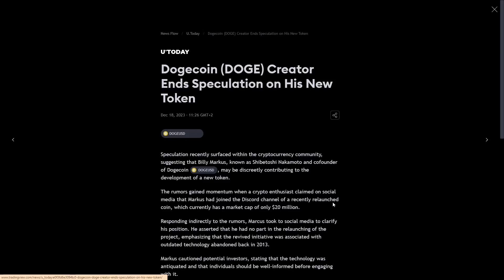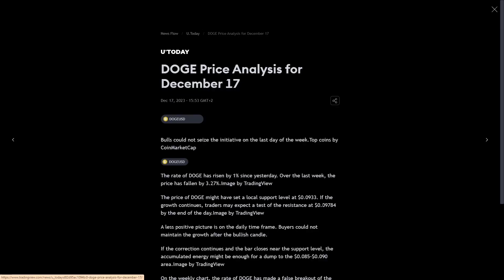Dogecoin Price Prediction News Today 18 December